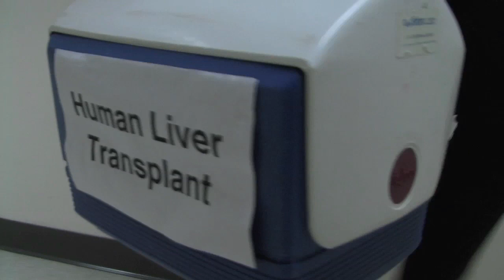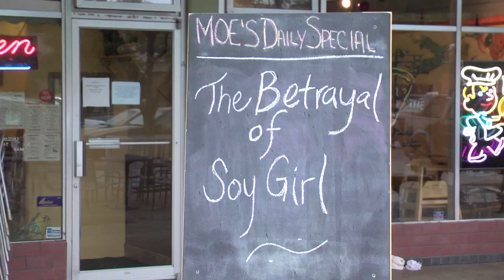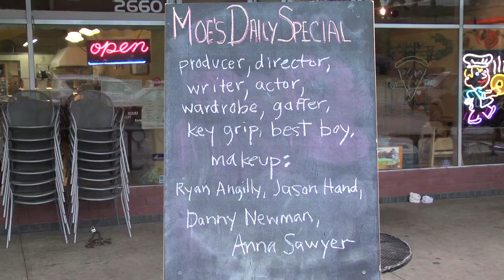Boom Pow - Top 10 Film The Shoot Out Boulder 2011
Shoot Out film contest brings out 'a side of Boulder that we don't normally see'